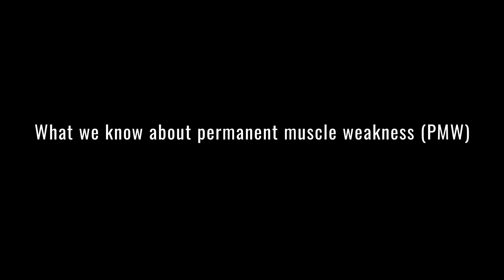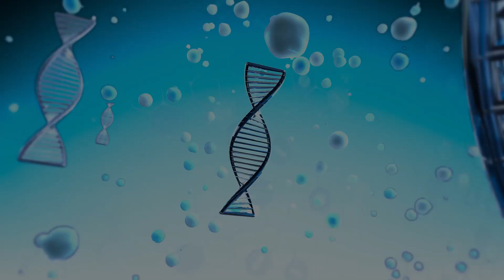Most FAQ About Periodic Paralysis Part 2 | Ask The Expert Ep 08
In this second part of the most frequently asked questions, Dr. Cannon answers more questions related to Periodic Paralysis. He covers topics such as tips on how to overcome the challenges
 of diagnosing Primary Periodic Paralysis (PPP), navigating expectations with your neurologist, and wrongly diagnosed psychosomatic evaluations.